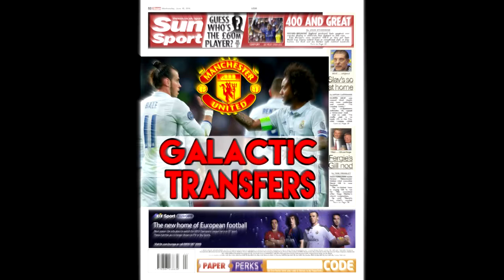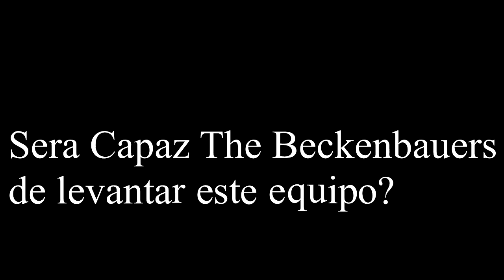"NUEVOS GALACTICOS" 😱😱😱|Modo Carrera |Manchester United|#1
Bienvenidos a este modo carrera con el Manchester United